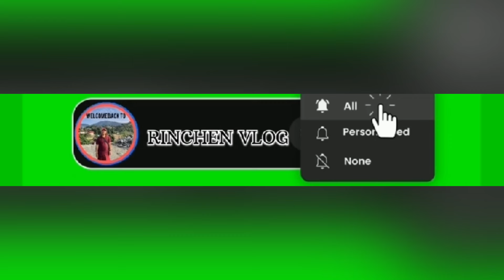Outing Puja Somewhere in Kalimpong on 24/06/2024